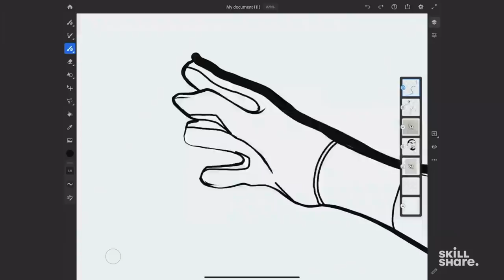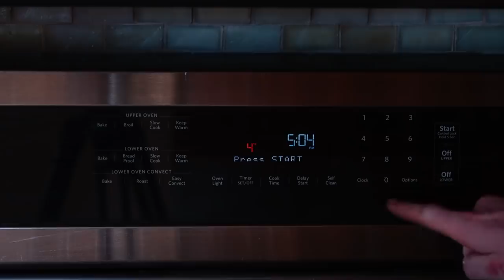Forging a Pirate's Sword from Junk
The first 1000 people who click the link will get 2 months of Skillshare Premium for FREE

Workshop:
Coarse Grinding belts
Scotch Brite Belts
Scotch Brite Wheel
Buffing Wheel
Buffing Compound
Hardness Testing Files
Plasma Cutter
Milling Machine
Chop Saw
Band Saw
Disc Sander
Camera w/ Kit Lens
Shotgun Microphone
Soft Sound Microphone

Today we are forging a badass pirate's cutlass from a bunch of scrap that I've had laying around my shop.  The blade is forged from high carbon spring steel and the handle is made from welded roller chain.  This is one of those wonderful projects that takes on a bit of a life of it's own as I progress through the build.  My original plan morphed and changed during the process and I'm even more pleased with the final piece than I expected to be.  Sit back and enjoy the no BS build video!